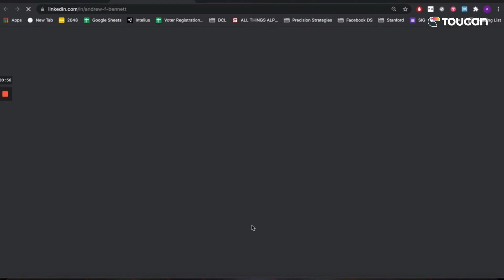Andrew Bennett Clip 2: The Power of Networking